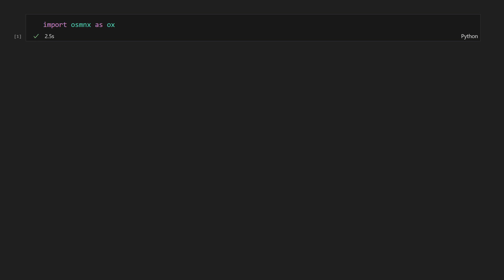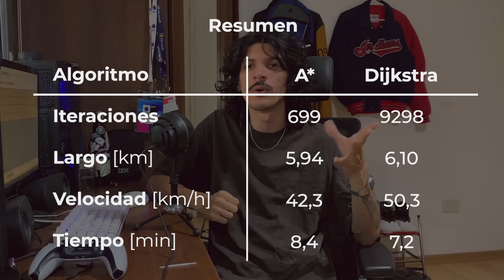Comparando Algoritmos: A* vs Dijkstra, en el mapa de la ciudad.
Estaba al pedo en vacaciones haciendo unas animaciones que comparan el algoritmo de Dijkstra con el algoritmo A* sobre el mapa de la Ciudad de Buenos Aires (así nos divertimos los programadores) y quedaron tan lindas que decidí convertirlas en vídeo de YouTube. No es un análisis riguroso ni mucho menos, es simplemente satisfactorio de ver.

Si les interesa el código con el que generé los frames se los dejo acá:
00:00 Intro
01:32 A*
02:11 Dijkstra
03:10 Comparación
05:27 Segundo experimento
06:52 Más simulaciones